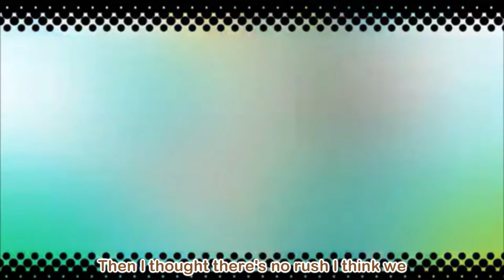キュン♡コイ (Kyun♡Koi) ♪┊ENG DUB♫ ○【Cammie☕Mile 】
I hope everyone had a good Valentine's day!! Let's just say mine was pretty good, and this song feels kinda applicable right now lololol

Also what's with the gross quality?! Gag. I uploaded it anyway because I didn't want to go to sleep and I was already a day late as it was.

Anyway, this is probably one of the oldest projects I had waiting to be done.

MP3: Coming soon!